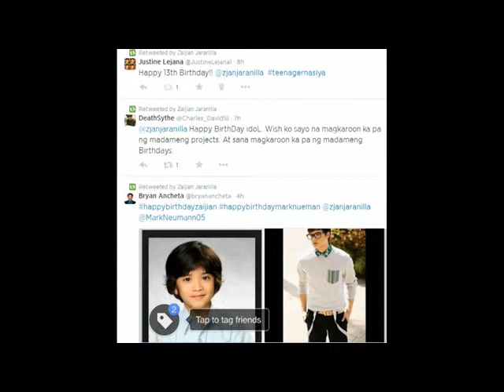Happy Birthday - Zaijian Jaranilla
Video By: Justine Lejana